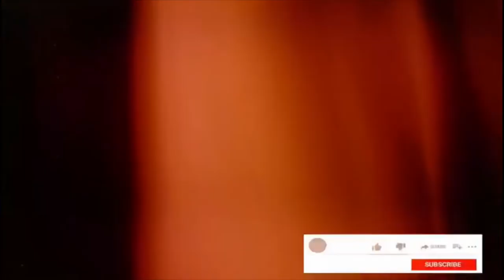ODRES Y BENDICIONES. Daniel Ruíz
Los odres en la biblia Jesús los uso para representa como debemos ser renovados al aceptar al Sr. Jesucristo en nuestras vidas. Acompáñame a entender como debemos renovarnos así como se renuevan los odres y de esta manera acceder a todo lo nuevo, a los nuevos milagros, las nuevas revelaciones que Jesucristo tiene para tu vida.